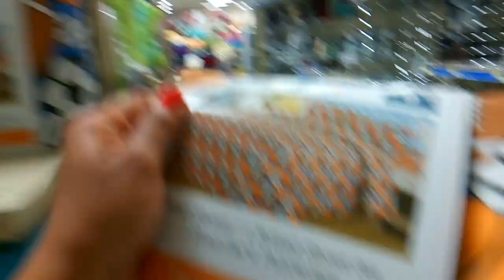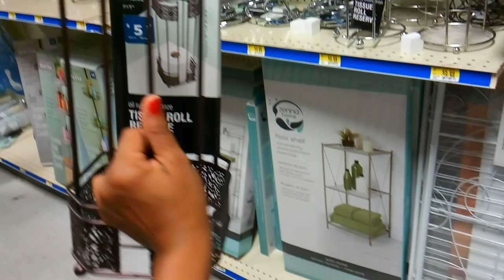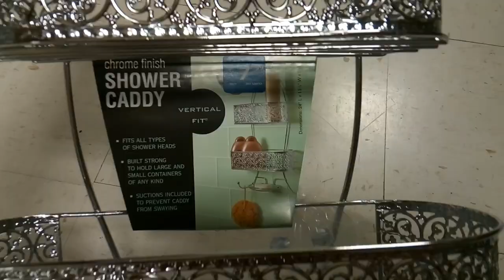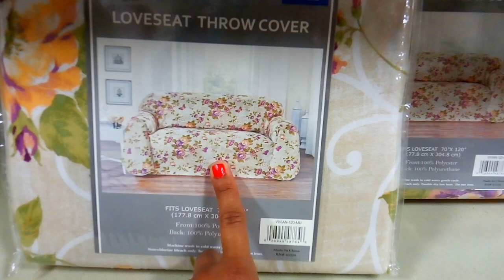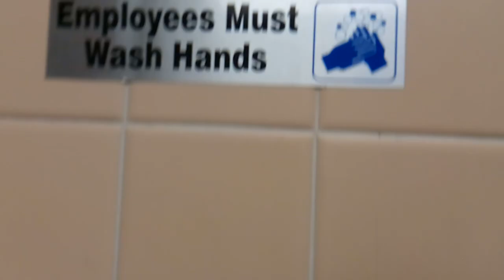Ashley blue sandals, shower caddy and More...